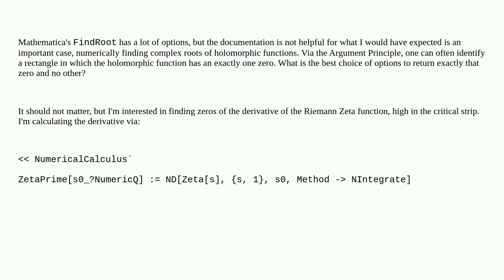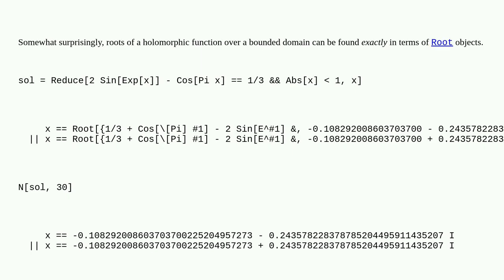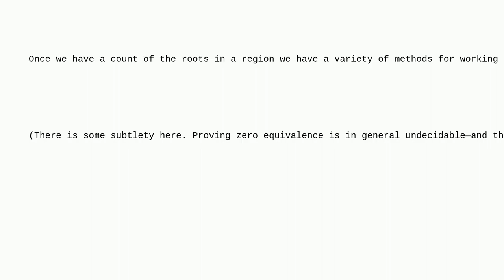Mathematica: Root finding for holomorphic functions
Root finding for holomorphic functions

A special thanks goes out to the community

  equation-solving